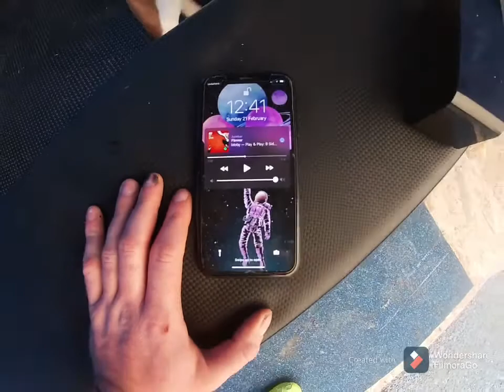The SALLY challenge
Just a cheeky challenge see how it goes